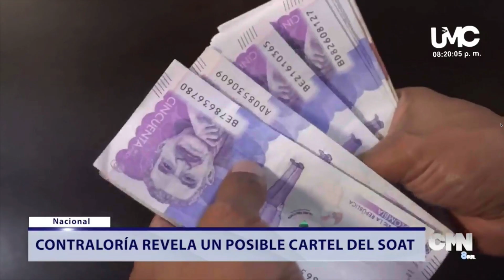Contraloría revela millonarias anomalías en reclamaciones de accidentes no SOAT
VÍA: CMN